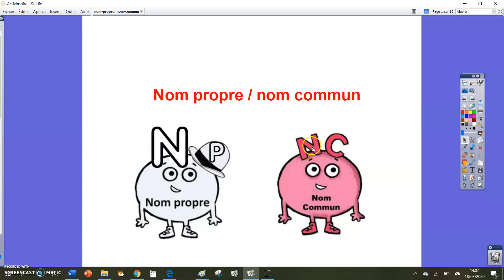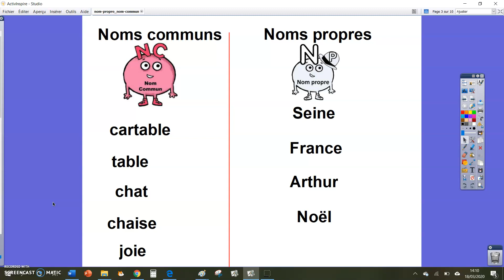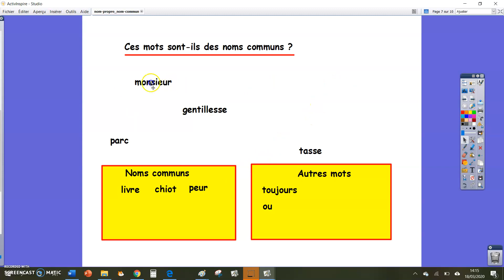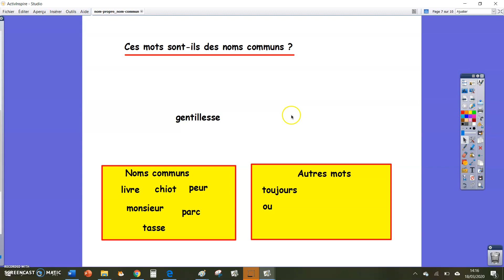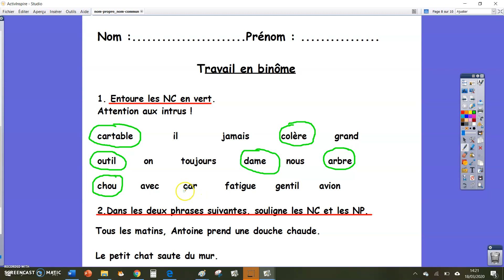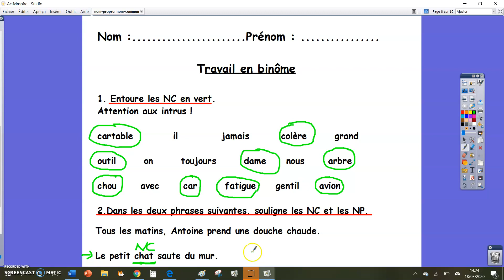Nom commun nom propre CE1